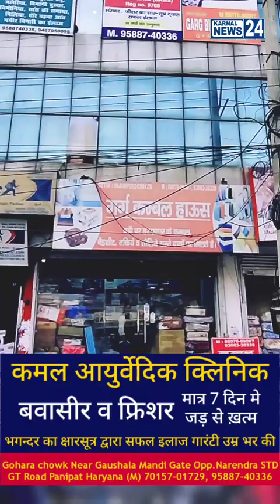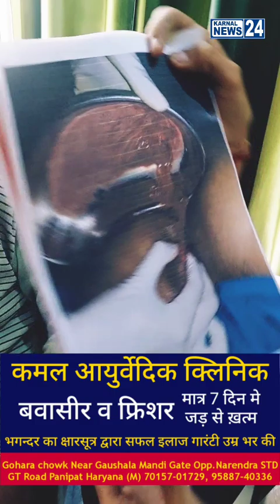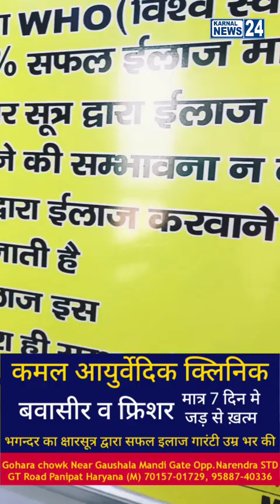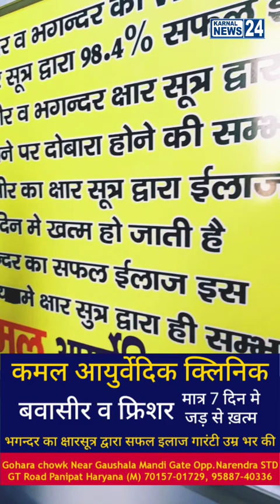उत्तर भारत का सबसे पहला बवासीर अस्पतालCn. 070157 01729 क्या आप बवासीर भगंदर फिशर से परेशान हैं